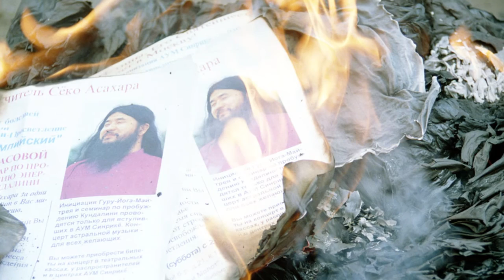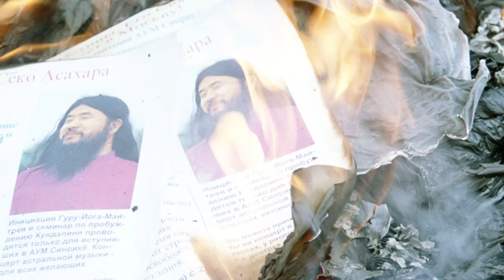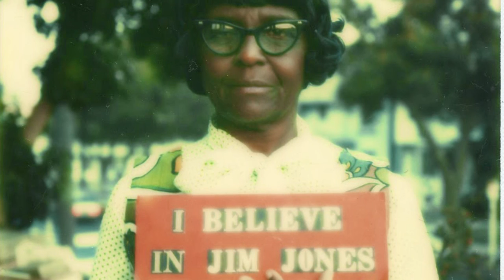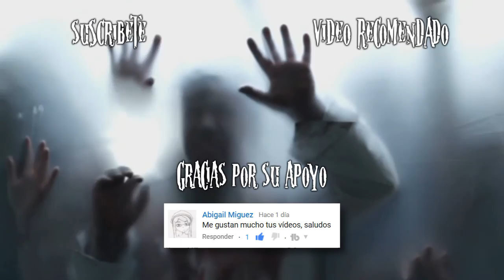Las 6 sectas más peligrosas del mundo | WNP